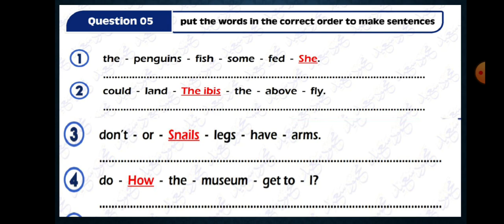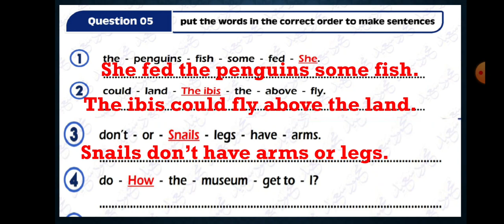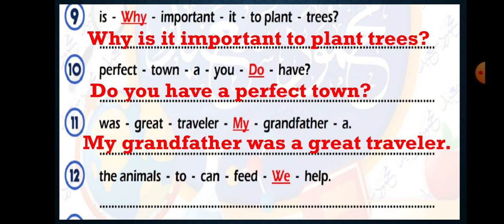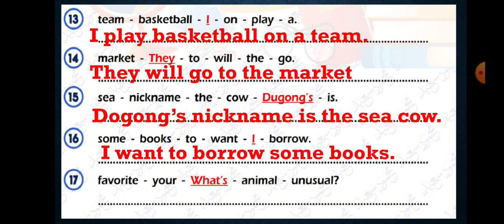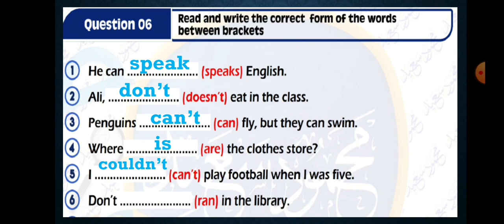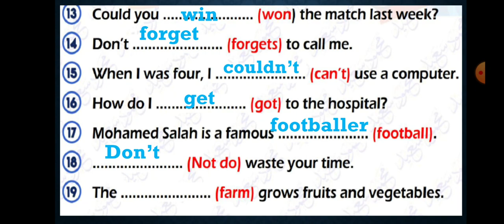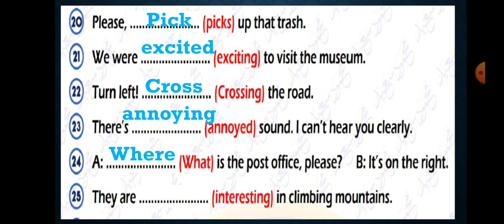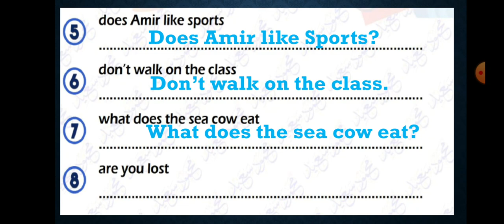امتحان شهر مارس بين يديك الان الحلقة الثانية الصف الخامس الابتدائي كونكت 5 حل بنك اسئلة المتميز 2024